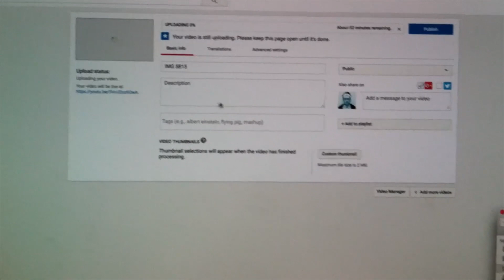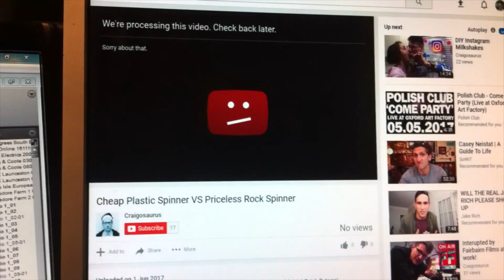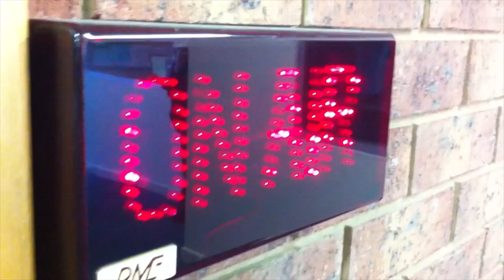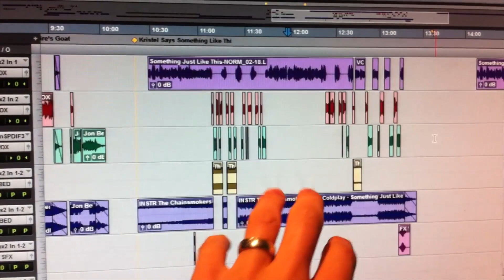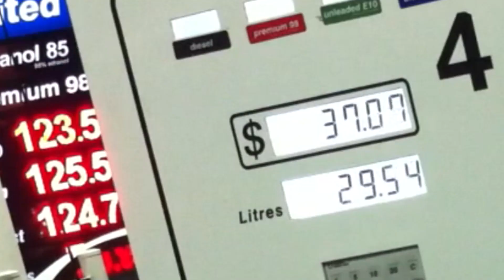Pigeon House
Uploading the last Daily Craigly, making parody songs / intros, the PIGEON HOUSE! and a lllloooooonnnnggggg drive to regional SA.